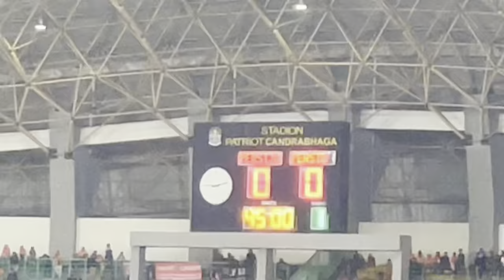PERSIJA VS PERSIB 🔥✊